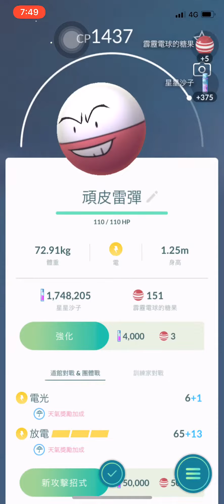竹科寶可夢 Pokémon GO 兩人打 頑皮雷彈 二二八紀念碑